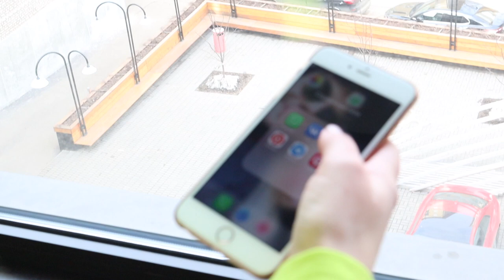Маски в Инстаграм и как они могут продвинуть ваш аккаунт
О Насте я узнал из официального аккаунта Instagram. В посте говорилось про девушку из России, жизнь которой круто изменилась, когда она научилась делать маски в Инстаграм. В этом интервью мы говорим про ее опыт ведения собственного аккаунта, инсайты про маски и контент.

2:01 - про пост в официальном аккаунте Instagram
3:53 - про give avay (розыгрыши призов)
7:31 - философская мысль про творчество
9:28 - как начала заниматься масками в Instagram
14:08 - ограничения в создании масок
28 45 - контент стратегия
31:00 - совет по контенту
33:16 - музыка в масках
35:56 - какие маски самые крутые

На моем сайте вы найдете информацию об услугах